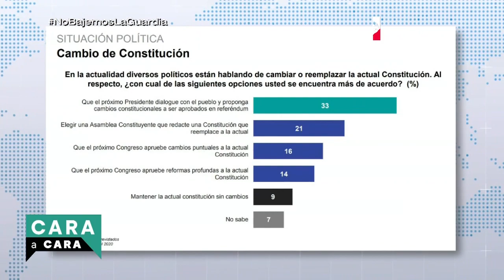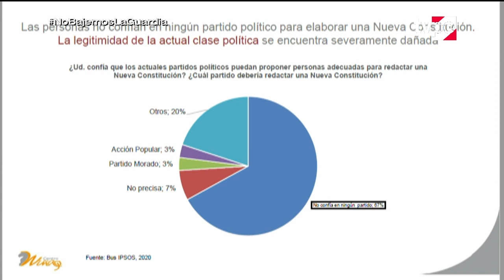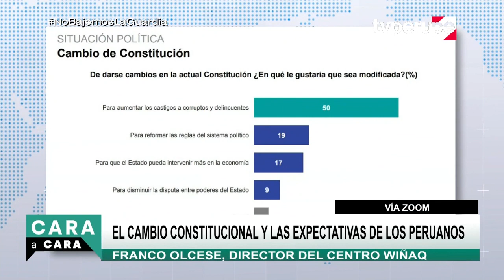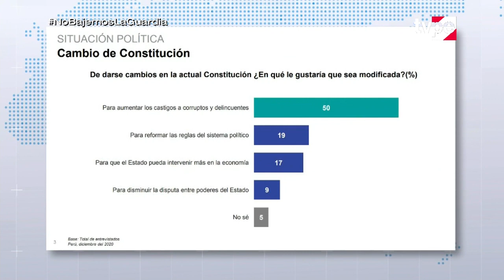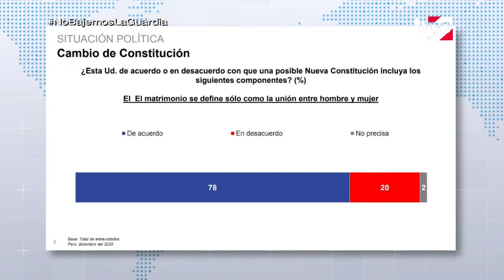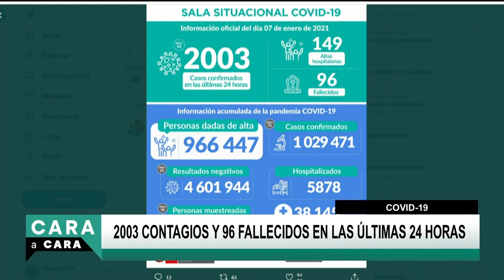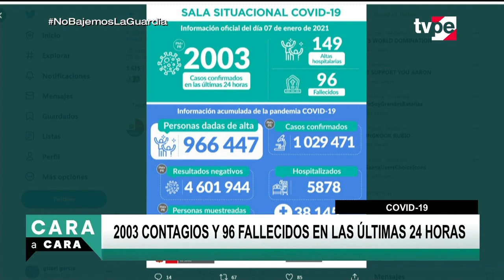Cara a cara (08/01/2021) | TVPerú Noticias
Las entrevistas que amplifican la información del día en Cara a Cara, conducido por Enrique Chávez. En este programa conversamos con Carlos Medina, médico infectólogo de la UPCH; Carmen Omonte, candidata a la primera vicepresidencia APP; y Franco Olcese, director del Centro Wiñaq.